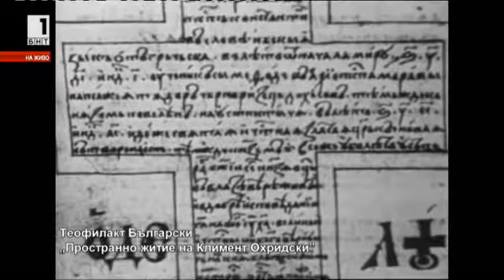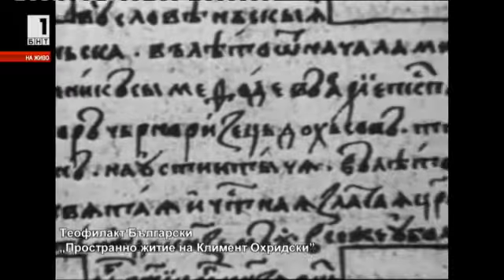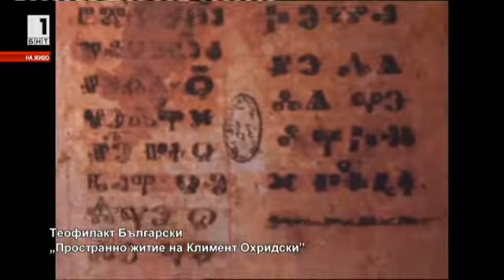1100 години от смъртта на Климент Охридски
1100 години от смъртта на Климент Охридски